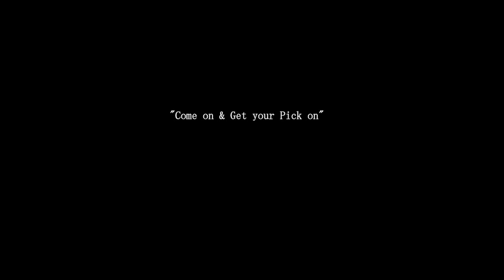3D Blueberry Farm 2018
Open at The end of May-July 12th
Preferred picking times 7am --12 noon
PLEASE!  NO PETS ALLOWED